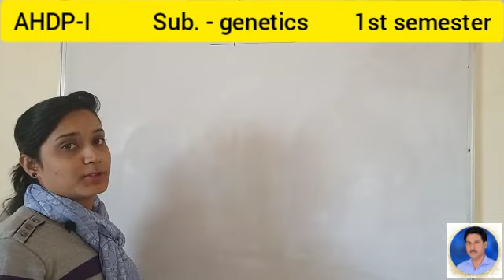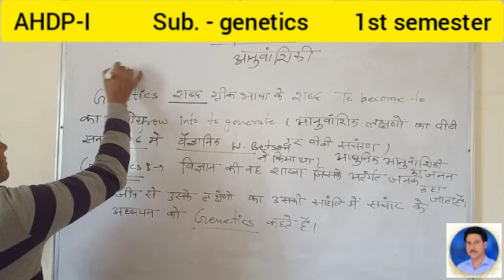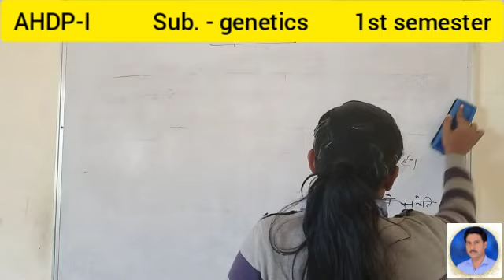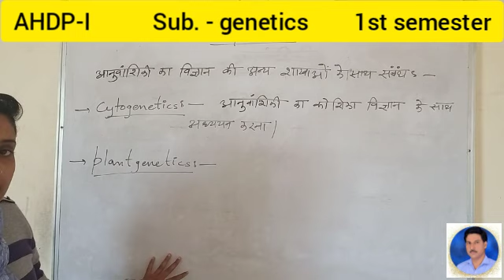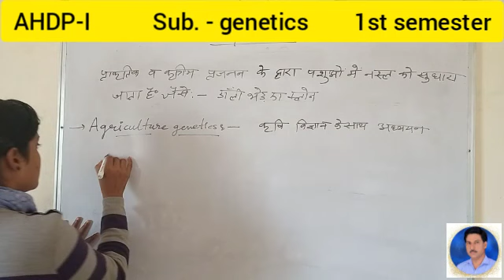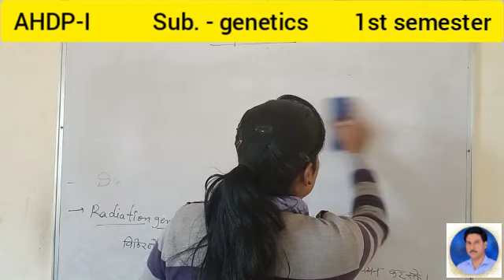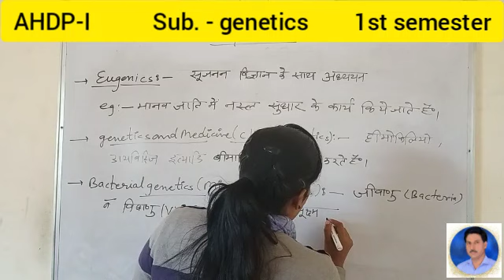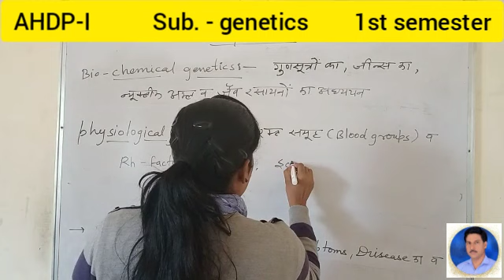Introductory veterinary genetics l for AHDP 1st year students l Genetics l Divya Sen l R K SHARMA l